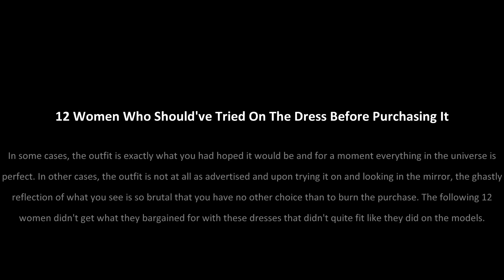You Should've Tried On The Dress Before Purchasing It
At some point, we've all seen an a dress on a model and thought to ourselves, "I need to have that!" Sometimes the drive to purchase said outfit is so great that we don't even take a moment to try it on. Online shopping has made this impulsive buy-before-thinking mode of shopping even more commonplace and this has lead to some serious problems.

In some cases, the outfit is exactly what you had hoped it would be and for a moment everything in the universe is perfect. In other cases, the outfit is not at all as advertised and upon trying it on and looking in the mirror, the ghastly reflection of what you see is so brutal that you have no other choice than to burn the purchase. The following 12 women didn't get what they bargained for with these dresses that didn't quite fit like they did on the models.